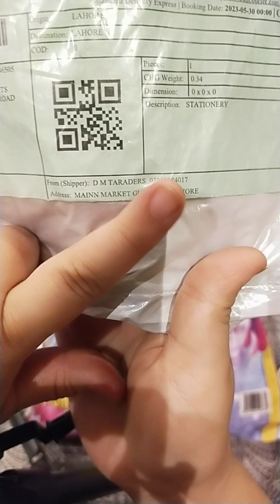received by ❤️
DM Traders
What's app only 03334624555